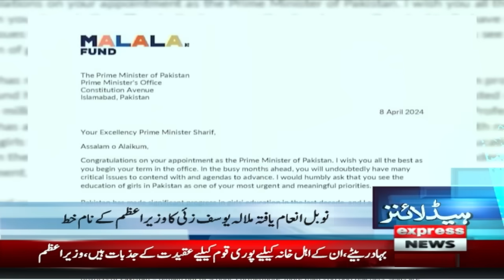People's Party Win | News Headlines 1 AM | 10 April 2024 | Express News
Eid-ul-Fitr 2024 moon | News Headlines 9 PM | 09 April 2024 | Express News

Eid-ul-Fitr 2024 moon | News Headlines 9 PM | 08 April 2024 | Express NewsWelcome to our 24/7 Live News Channel, your go-to source for up-to-the-minute news coverage from around the world. Our channel offers non-stop, reliable news coverage with a focus on breaking news, current events, politics, business, technology, entertainment, and sports.